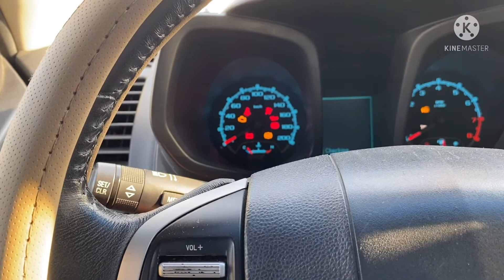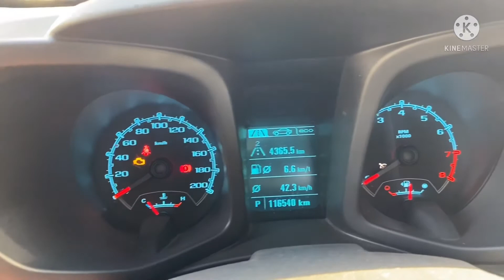Rubber Trimming on Doors for My Chevy Trailblazer/ Orlie Kalikot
Orlie Kalikot is a frontliner who loves  gadgets ang latest technology
Join him in his journey